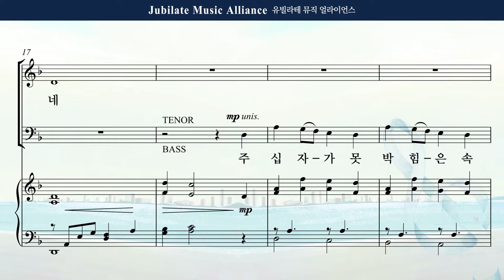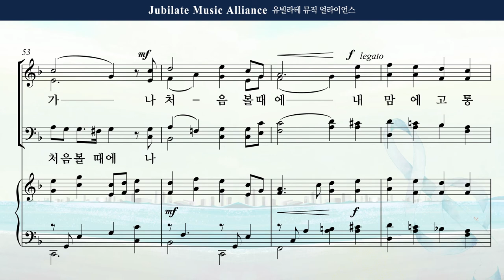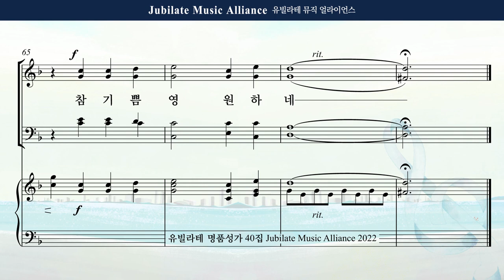[유빌라테 Special Edition 40집] 10. 박혜진 - 십자가 십자가 Alto